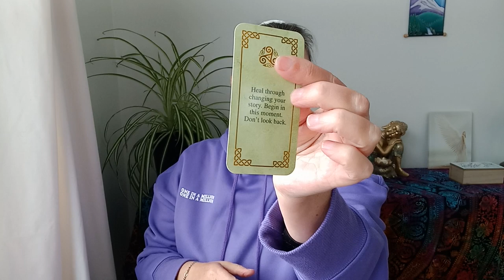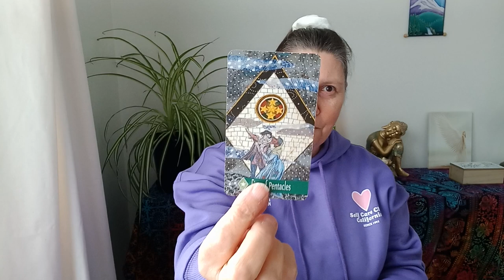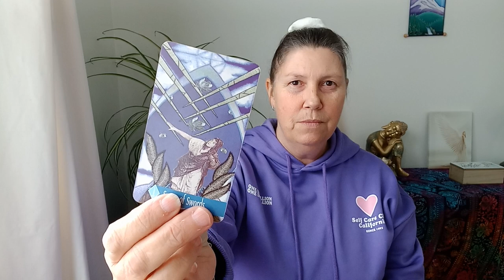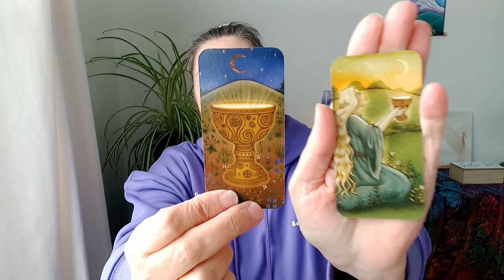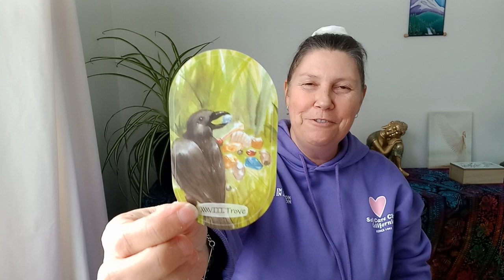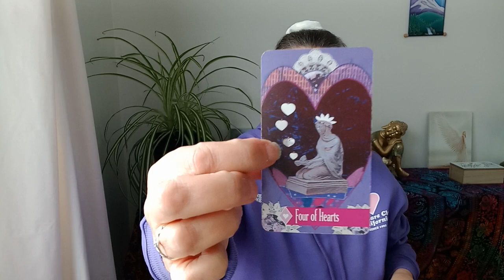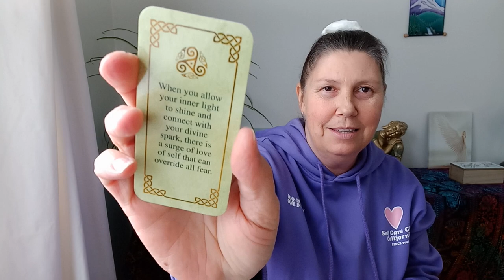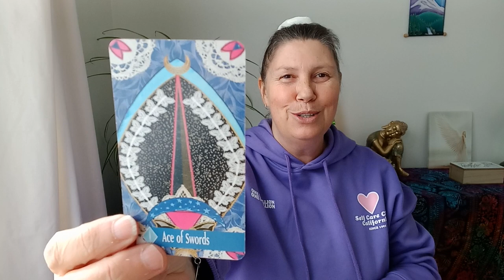CAPRICORN 🥁 What Are You Investing In? ✨️ Next Two Weeks 💚